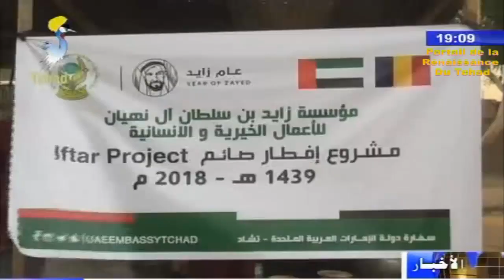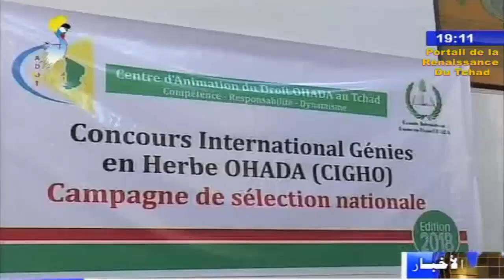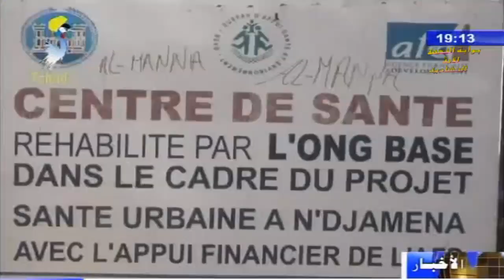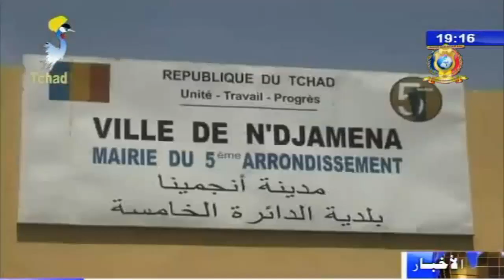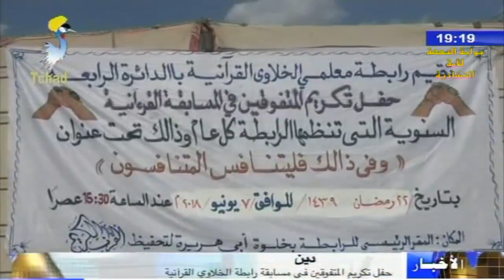النشرة الرئيسية من الفضائية التشادية ليوم 09 يونيو 2018م